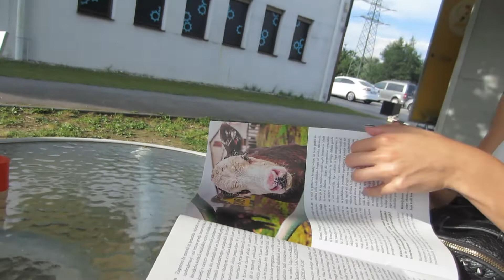Muscle Up in Burger Izziv... Poglej si ali nama je uspelo...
PRENESI SI svoj paket PRIROČNIKOV o veganski prehrani, hujšanju in zdravem življenju tukaj

NAROČI SE NA NAJIN YOUTUBE IN NE ZAMUDI NOBENEGA VIDEA!

SLEDI NAMA NA:

--- GALLA OS ---

--- RENE ŠKARABOT ---

Sva veganska športnika, ki večino časa preživiva v Ljubljani (Slovenija). Rada snemava zabavne videe s poučnimi sporočili. Sva ustanovitelja GO Build Yourself, kjer ostalim pomagava pri prehodu na veganstvo in do vrhunskih špotnih rezultatov. Tako, to je najino življenje.